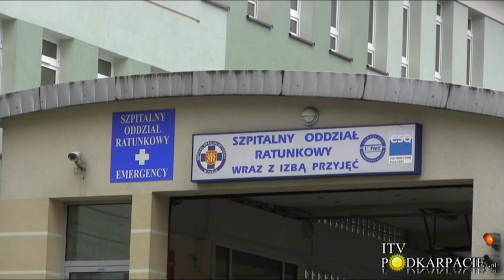Wywiad z Dyrektorem Szpitala Specjalistycznego w Jaśle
Wywiad z dyrektorem Szpitala Specjalistycznego w Jaśle Panem Michałem Burbelka.
Rozmawiała Justyna.